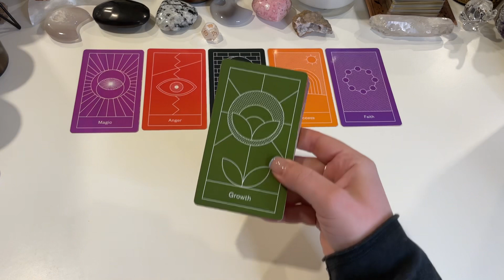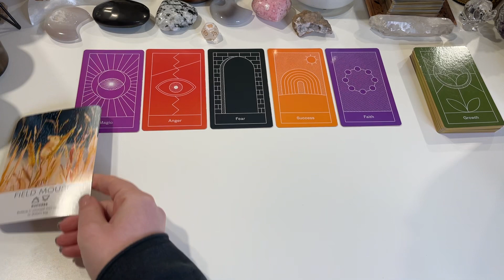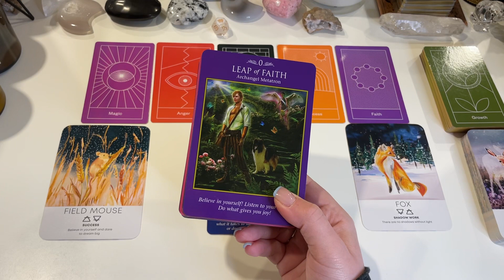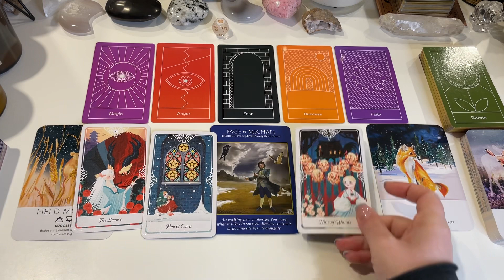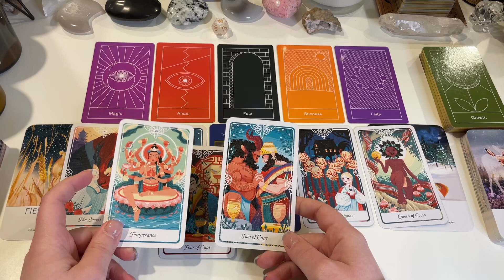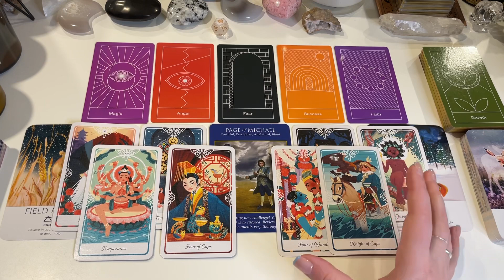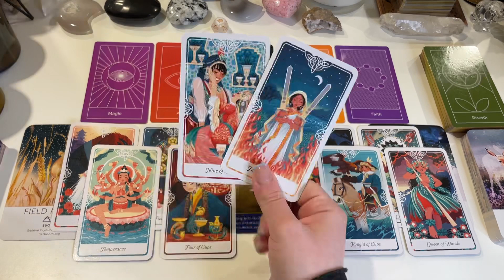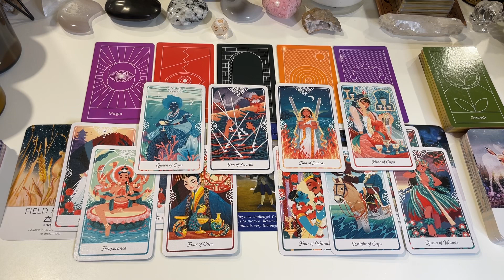VIRGO ♍️ Believe you can have this success! ✨ MARCH 2023